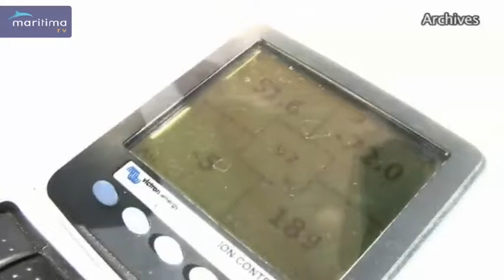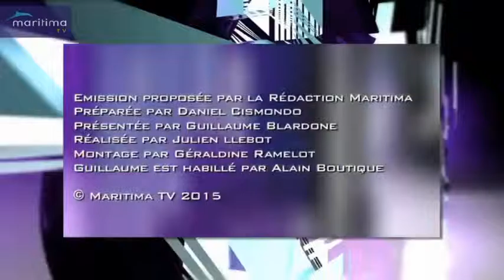MARITIMA TV LA REVUE 8 SEPTEMBRE 2015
Interview sur Maritima TV après la mise en service des premiers SunSeaRider 15 de la ville d'Istres.